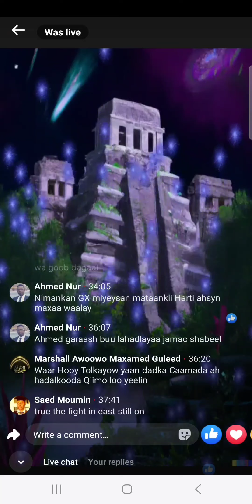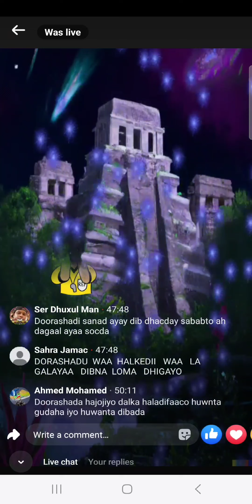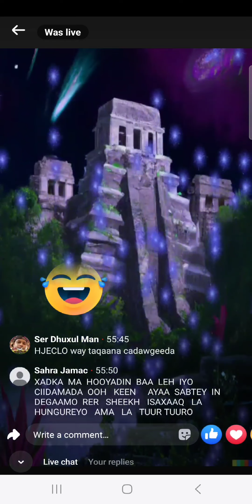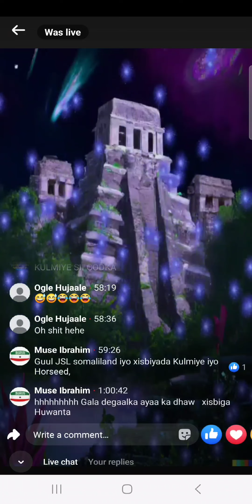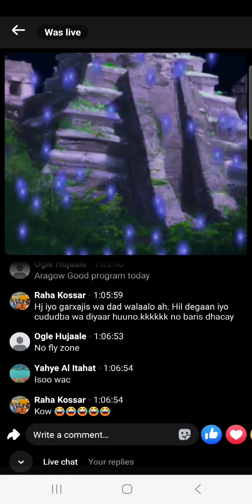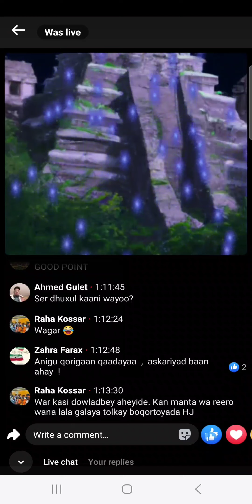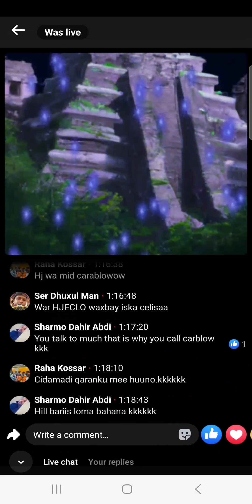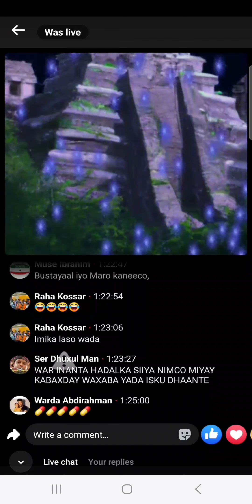SSB Gesiiyashii HJ Darbi Isaaq&Kuwii Wadani G36 Ee Huwaanta la Saftay Maanta idinleh Garabkiina ahay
Iska Ilaaliya Huwaanta Gudaha# SSB # JSL #